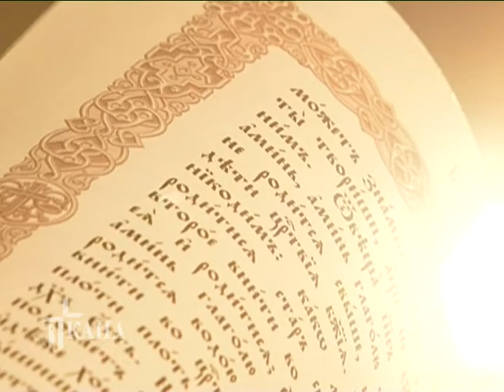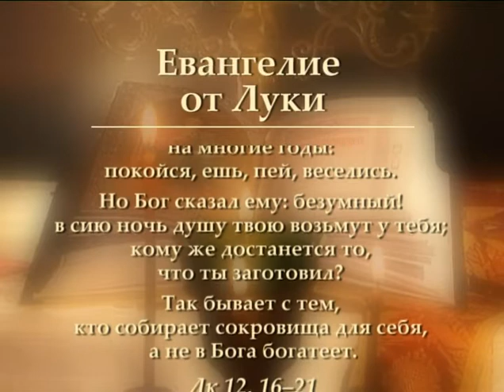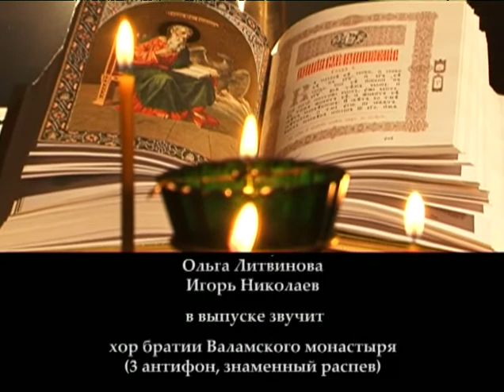В начале было Слово (выпуск 23)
Цикл проповедей (календарь восточной церкви)
2 декабря, воскресенье. Неделя 26-я по Пятидесятнице